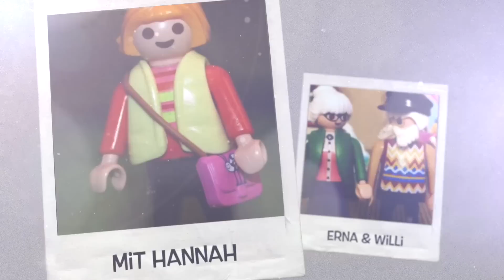Playmobil Film deutsch DIE KATZE MUSS INS TIERHEIM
Moin Kinder,

heute geht es endlich mit der Katzengeschichte weiter. Nachdem die Tierärztin endlich angerufen hat, stellt sich schnell heraus das die Katze ins Tierheim muss...

Lasst unbedingt einen Daumen und Kommentar da, wenn ihr wissen möchtet wie es weitergeht =).

Wie findet ihr das Intro was ich heute gebastelt habe??? gefällt es euch?? Schreibt es unbedingt in die Kommis =).

(Muttertag)

"Gebäude" in diesem Video:
Ladengebäude(nur über Playmobil direkt zu beziehen)
Tierklinik 4343 (ich glaube die ist nicht mehr im Laden zu bekommen)
Ein paar kleine Infos:
Auf Playmogeschichten findest du spannende Alltagsgeschichten mit unserer Familie Fröhlich. Hauptakteur ist Linus, der seit neusten auch eine kleine Schwester namens Emma hat.
Linus ist immer ein bisschen ängstlich, zum Glück hat er seine beste Freundin Hannah, die total mutig ist. Hannah ist ein bisschen älter als Linus. Sie liebt Tiere, die Natur und Abenteuer. Zusammen erleben sie viele Abenteuer, sei es im Kindergarten, auf dem Bauernhof oder in der Luxusvilla.
Hannahs Mama heißt Martina, ihr Papa Jochen. Hannah ist ein Einzelkind.
Natürlich dürfen Oma und Opa auch nicht fehlen. Die beiden wohnen nicht weit weg von Linus und Emma. Oma Erna redet gerne ein bisschen Plattdeutsch und Opa Willie hat ein unglaubliches handwerkliches Geschick.  Oma Charlotte (die Mama von Lukas), wohnt in einer anderen Stadt.
Papa Lukas arbeitet leider immer sehr viel, doch er nimmt sich soviel Zeit wie er nur kann.Er liebt Fussball und Kaffee =). Mama Sophia ist Hochzeitsplanerin, sie ist aber momentan in Elternzeit.
Sophia hat eine Schwester namens Klara. Klara wohnt leider in einer anderen Stadt, mit einem langen Fahrtweg. Die beiden sehen sich leider nicht so oft, hängen aber sehr einander. Klara hat zwei Kinder, Markus und Nele. Markus ist total Fussballverrückt und Nele liest gerne. Ausserdem geht sie gerne mit Mama shoppen. Markus und Nele sind eine ganze Ecke älter als Linus.Nele geht sogar schon in die Schule. Klara ist NICHT mit Christian verheiratet.

Die Videos sind meistens aufeinander aufgebaut, es macht viel Sinn sie in der richtigen Reihenfolge anzuschauen. Natürlich kann man sie auch einzeln schauen, aber die Figuren entwickeln sich auf diesem Kanal immer weiter =).

(Diese Liste ergänze/bearbeite ich immer mal wieder, wenn neue feste Charakter in unsere Stadt einziehen/mitspielen)
SONG aus dem Intro: